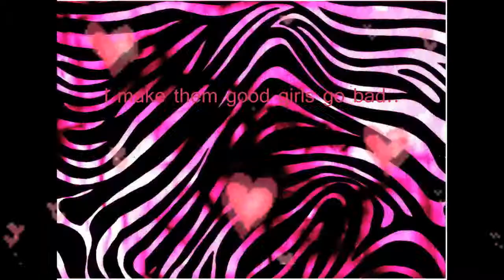Anime Mash-Up - We make them Good Girls go Bad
This is the fangirl zone. We FANGIRL about guys that don't even exist. WE. ARE. INDESTRUCTIBLE!